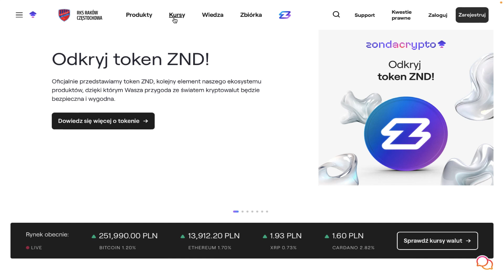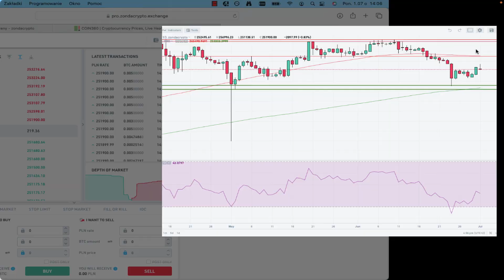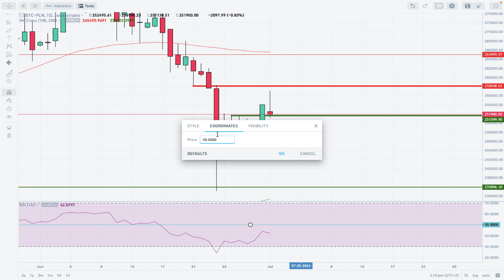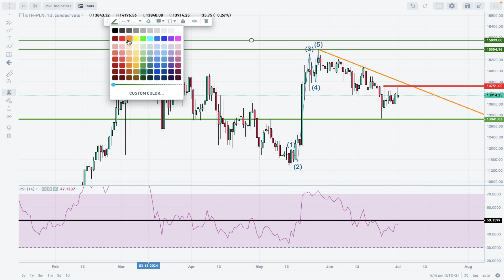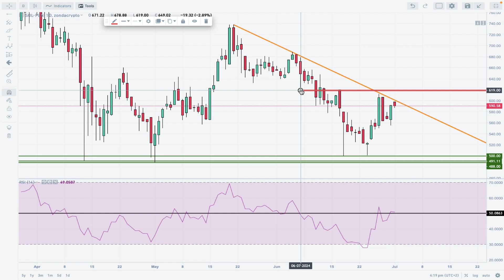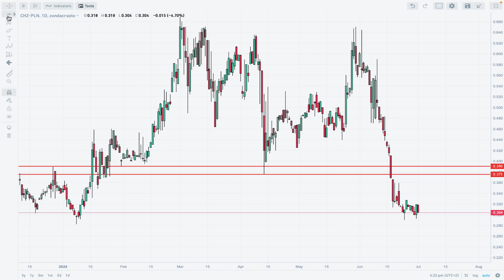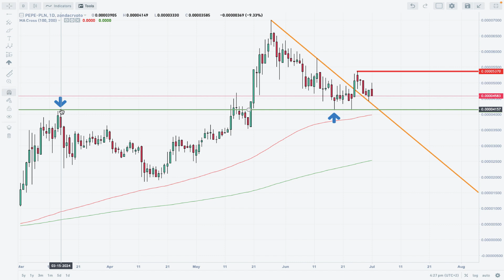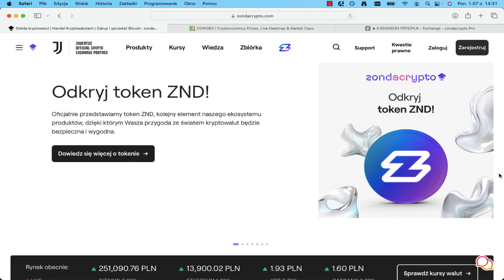Tygodniowy Przegląd Kryptowalut - 01/07/2024 - zondacrypto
290 Tygodniowy Przegląd Kryptowalut